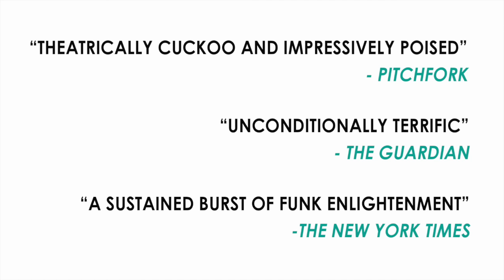Esperanza Spalding Presents Emily's D+Evolution - Fall 2016 Tour Trailer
Featuring an excerpt of "Judas" from Emily's D+Evolution
Emily thanks NPR for their footage.